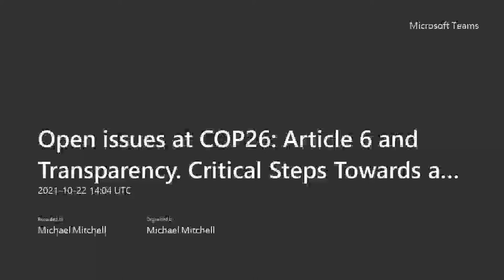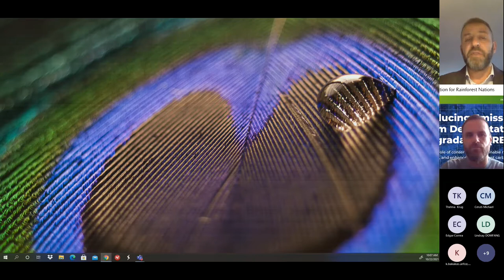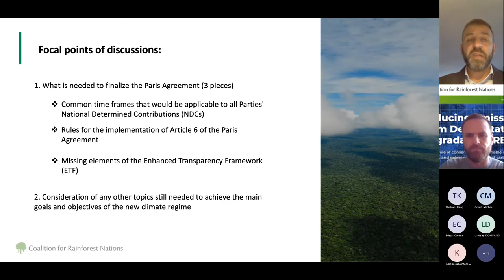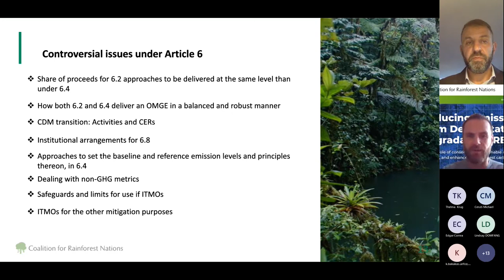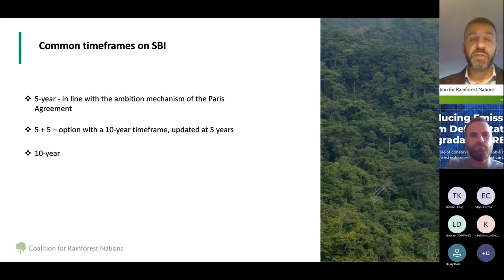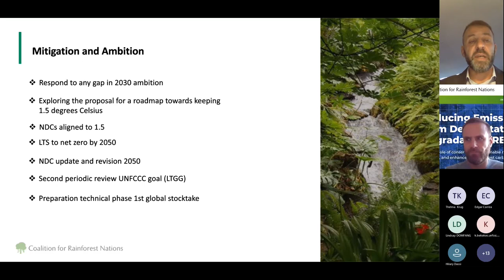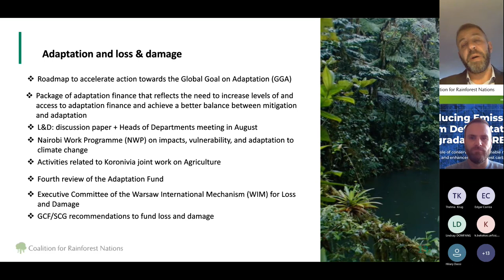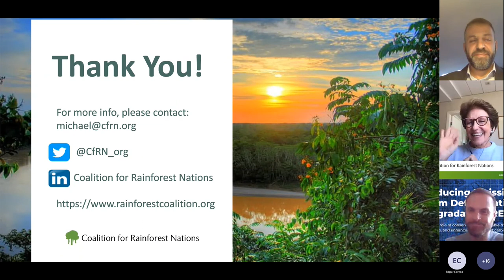What you need to know about the open issues at COP26 and the critical steps to a conference success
Senior Policy Expert for the Coalition of Rainforest Nations and Associate Professor of International Environmental Law at the Catholic University of Lille describes the major topics that will be discussed at COP26. Remaining policies to be agreed to ensure full implementation of the Paris Agreement. What needs to be done to save the earth's forests. The Coalition for Rainforest Nations seeks to create sound and long-lasting opportunities for environmental sustainability, social and economic advancement, strengthened capacity and international market reform in a manner that enhances tropical forest stewardship, biodiversity conservation and global climate stability by reversing the destruction of tropical rainforests. We originated the global conservation mechanism – Reducing Emissions from Deforestation and Degradation (REDD+) to stop deforestation. REDD+ was successfully mandated in the Paris Climate Agreement (2015), and covers 90% of the world’s tropical rainforests forests. Boasting a voluntary membership of over 50 rainforest nations, we provide a single voice to countries that didn’t cause the climate emergency but nevertheless feel the brunt of it daily.